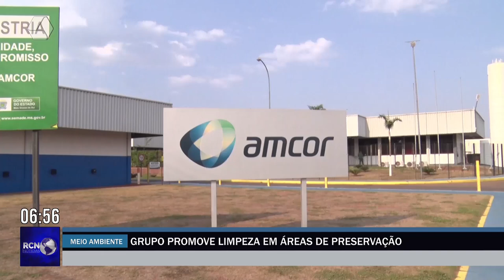Amcor promove dia da limpeza em áreas de preservação em Três Lagoas